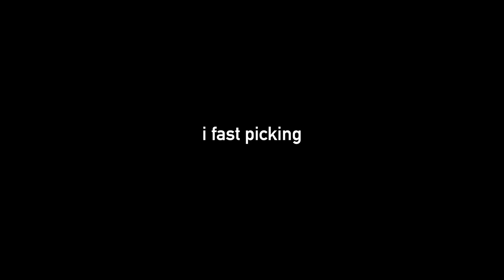John Valentine Carruthers - The unknown guitar genius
This time not only the guitar playing is a secret, but also the guitar player :-) This episode is about John Valentine Carruthers and his contribution to "Tinderbox" by Siouxsie and the Banshees.